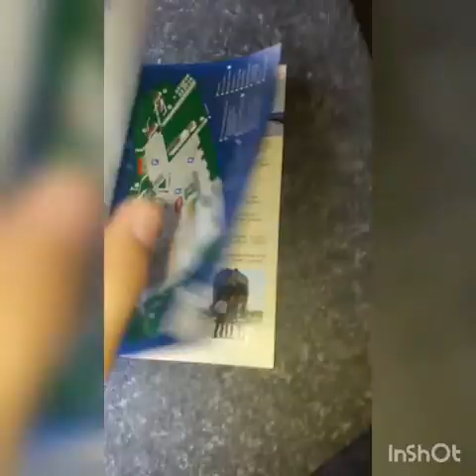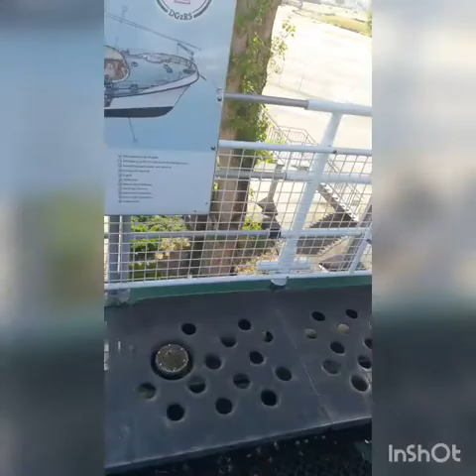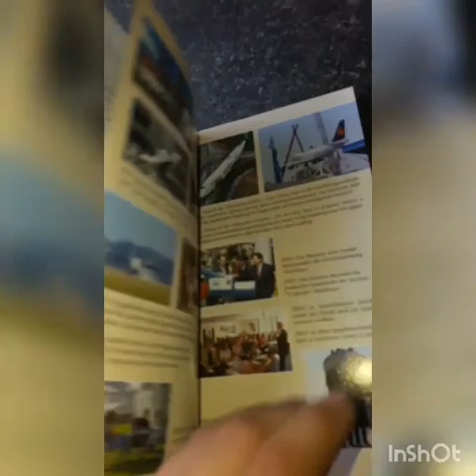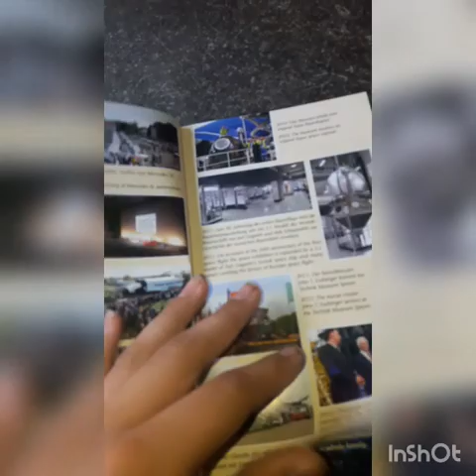Ich bin in einer boing 747 uvm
Gedreht im Technik museum spyer